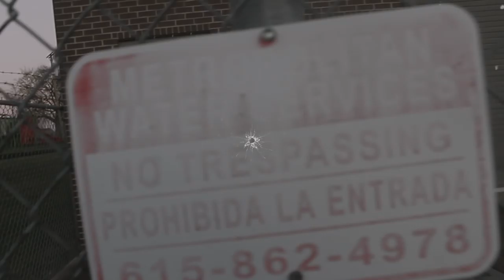Yung Steezie - RIDE (Official Video)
Steezie releases a new visual to his "RIDE" freestyle. Video shot by RUDE BOY VISUALS. Depression EP out now